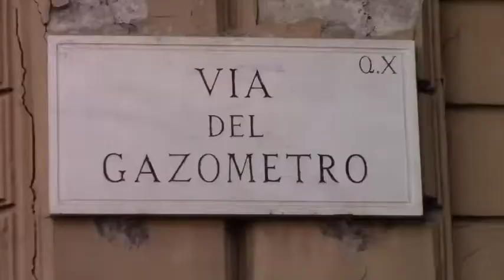Zingaretti all'Ostiense in sostegno di Amedeo Ciaccheri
Incontro con i militanti e i simpatizzanti del centrosinistra in vista delle elezioni amministrative nella Capitale. Servizio di Stefano Baiocchi